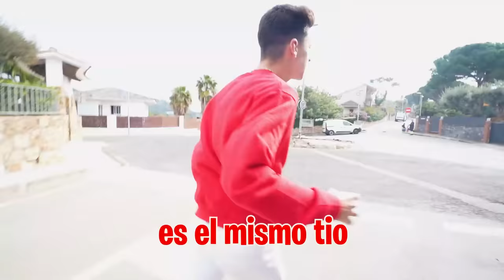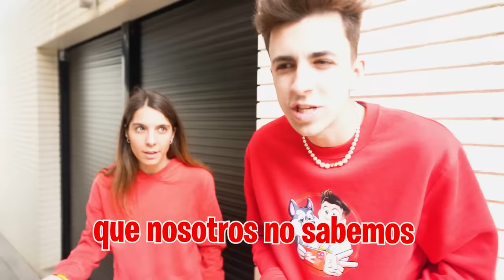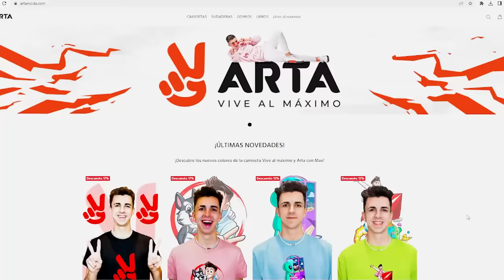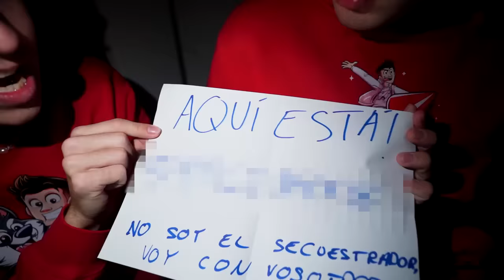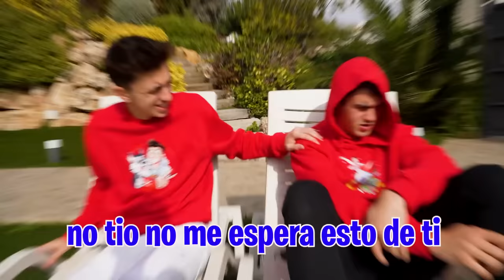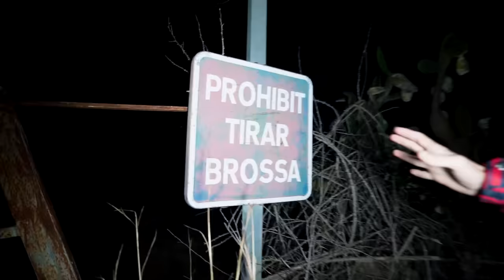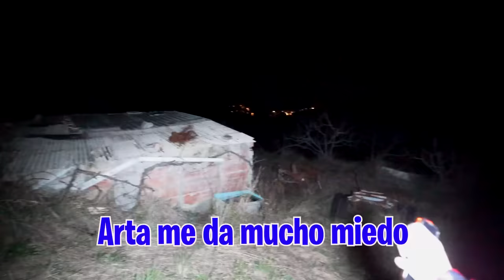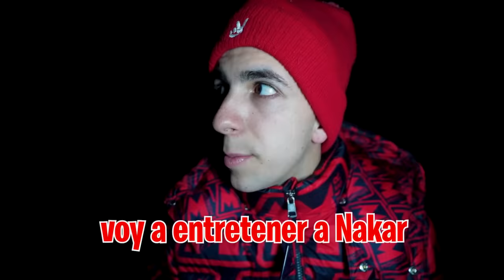LA POLICIA DETIENE A MI MEJOR AMIGO POR SECUESTR4R A MI HIJA…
DETIENEN A MI MEJOR AMIGO POR SECUESTR4R A MI HIJA…*pillado*

Tenemos que averiguar quien es al persona que ha secuestrado a Ari y nos está enviando notas anónimas. Yo y la madre de mi hija creemos que ha sido Nakar asi que le voy a tender una trampa para que la policía lo detenga.